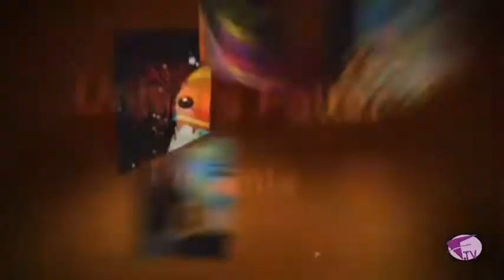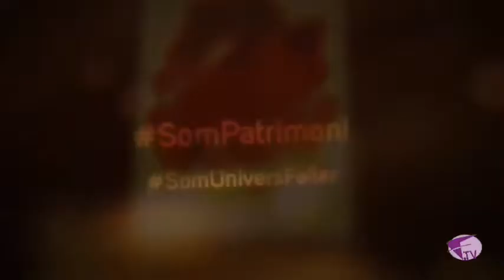027 Univers Faller 22 05 18